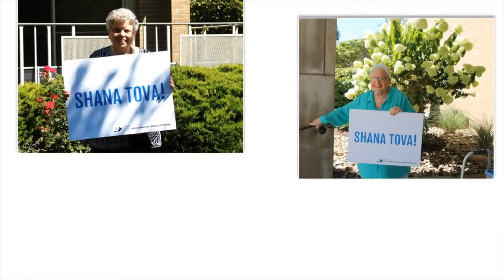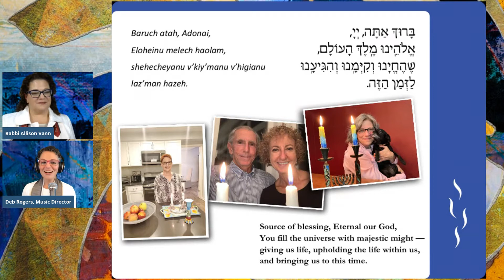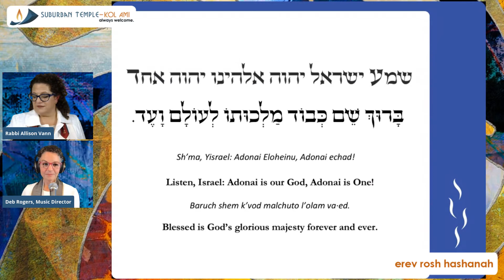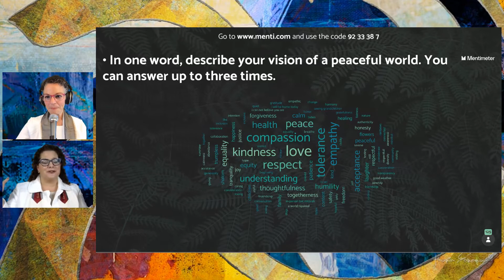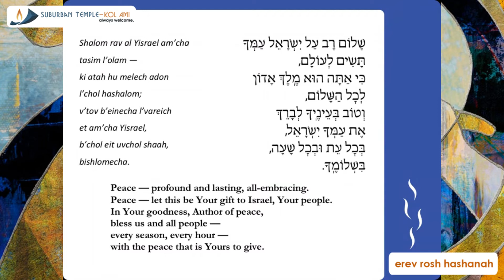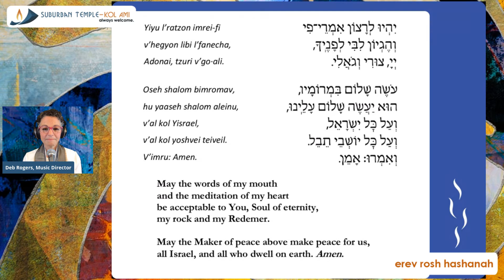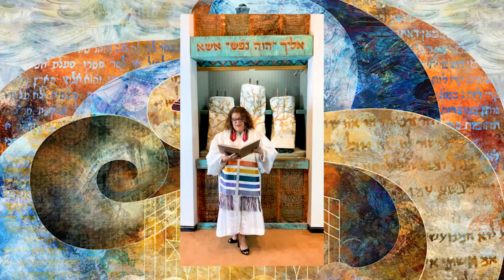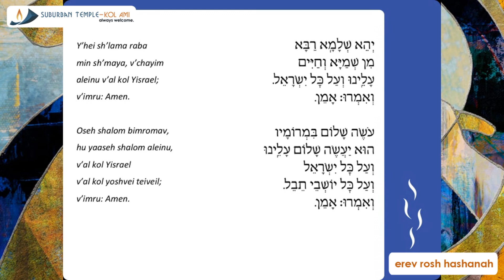EREV ROSH HASHANAH 2020